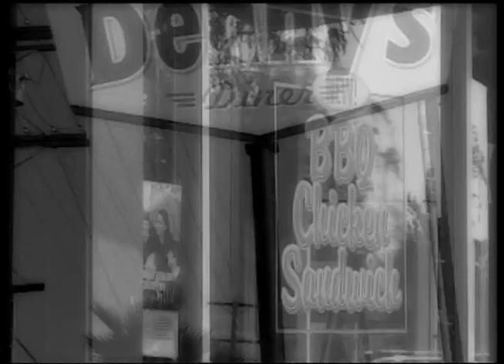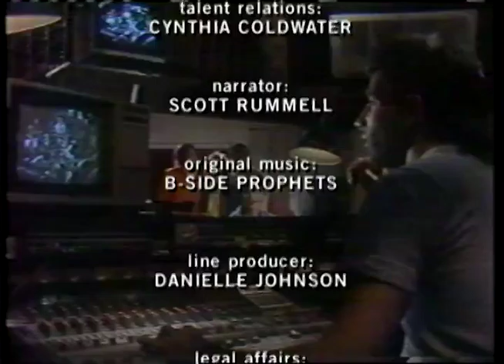Behind the Music Brian Taraz